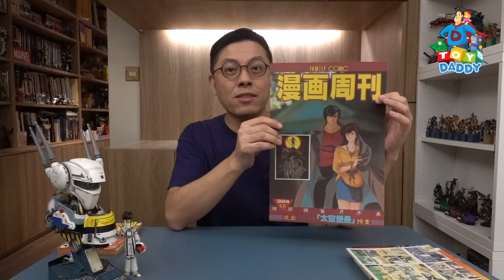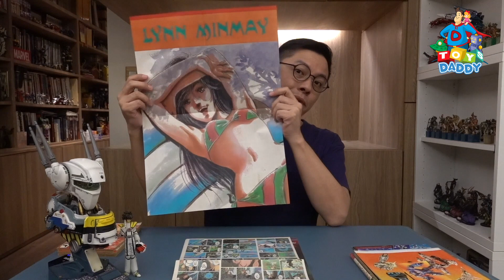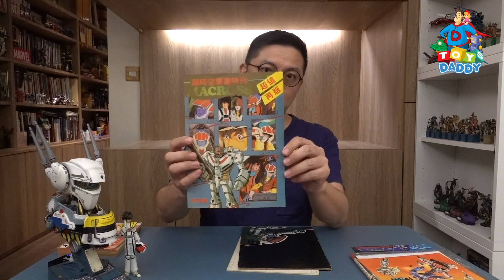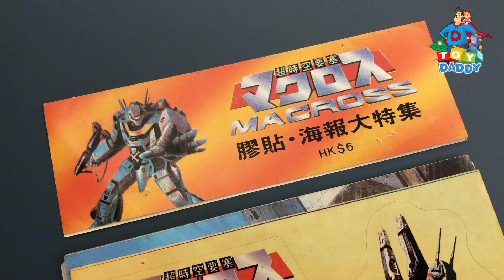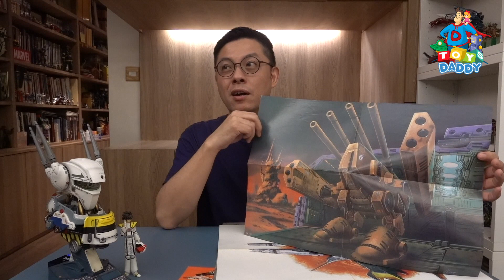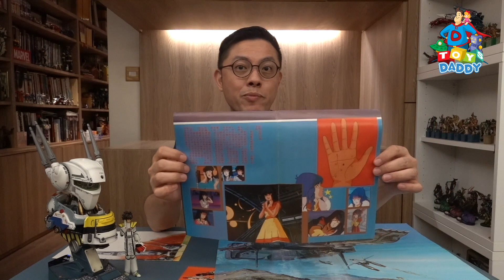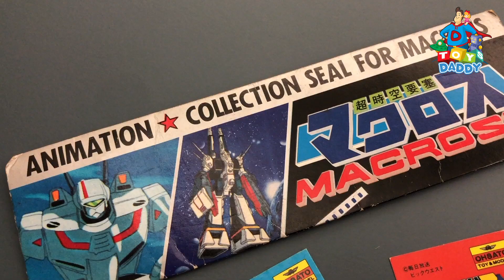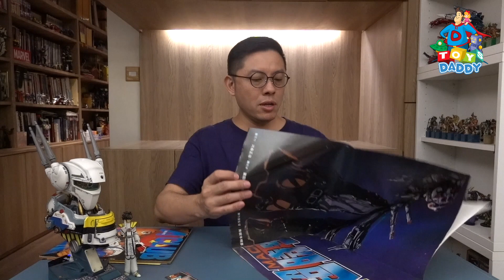[ToysDaddy ] 動漫玩具講堂│看「掌相」露玄機，分析「超時空要塞 」三角戀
【ToysDaddy 本集內容】
除咗玩具產品，超時空要塞仲出過好多書藉同印刷精品。尤其當年有好多本地自己翻譯嘅加料書刊都好有特色㗎。

【 ToysDaddy 今集產品介紹】
海豹叢書
漫畫周刊
A Club
本土製「超時空要塞」特刊
本土製「超時空要塞」貼紙海趣集
Kidslogic VF-1S 胸像